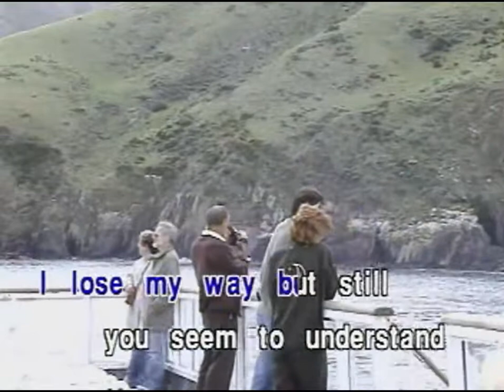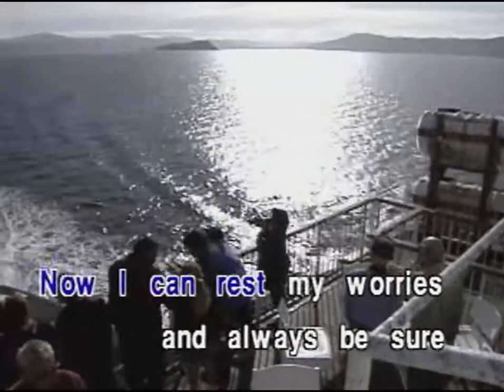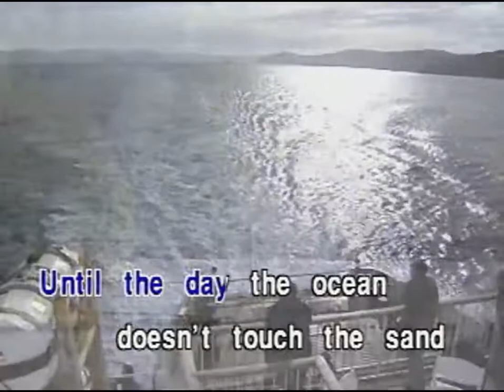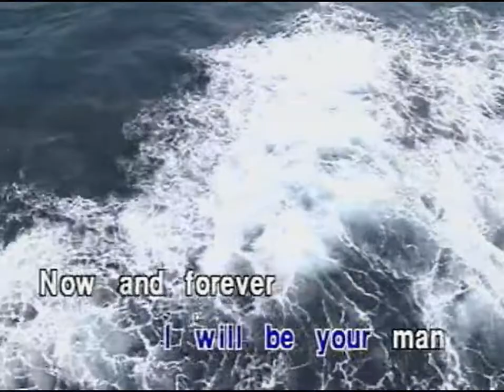NOW AND FOREVER - KARAOKE - MINUS ONE - Arman KTV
NOW AND FOREVER - MINUS ONE - Arman KTV
RICHARD MARX
all rights reserves to owners